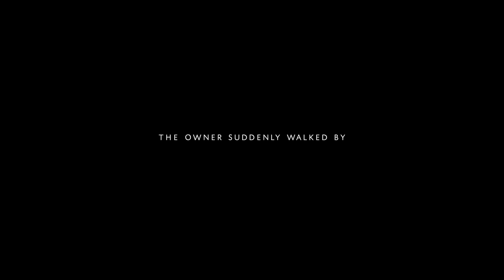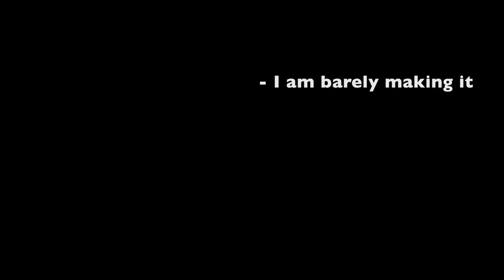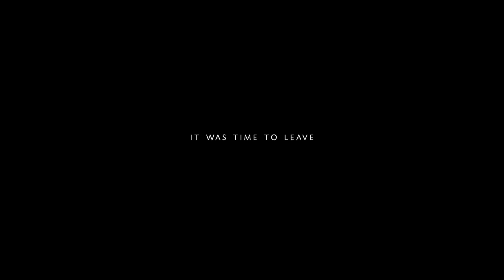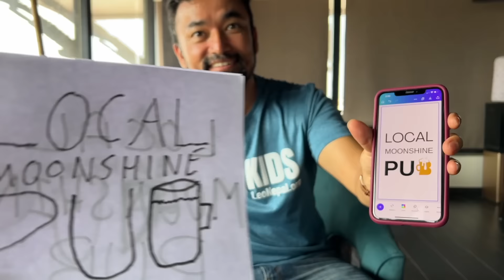The Widow Gongo Brewmaster of Nepal 🇳🇵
■ HIMALAYA, MANASLU: In the villages of the mountains of Nepal, a locally brewed drink called Roxy is incredibly popular. It looks fairly simple to brew as long as you have the proper cauldrons, enough firewood and ground down corn or millet.

As a huge fan of this beverage, I've always been curious as to the exact method of its production. As I was preparing to trek the Manaslu circuit earlier this year, I ran into a woman who've been brewing for decades. The method was handed down to her by her father, who in turn learnt it from his father.

Village life in the mountains of Nepal is obviously no walk in the park and one of the ways this woman have been able to raise her family despite being a widow, is by brewing and running a bar for local porters and passers by entirely on her own.

Fascinated that a foreigner took such a keen interested in how Roxy is made in these remote mountains, she invited me to brew from scratch...

MORE FROM THE MOUNTAINS OF NEPAL 🇳🇵